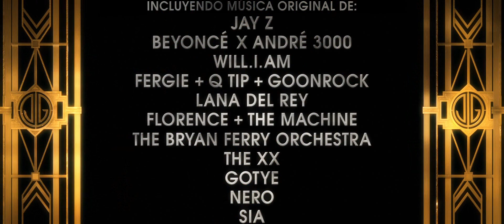El Gran Gatsby - Epic Romance HD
De la mente excepcionalmente imaginativa de Baz Luhrmann, guionista, productor y director viene la nueva adaptación a la gran pantalla de la novela de F. Scott Fitzgerald, El Gran Gatsby.  El cineasta aportará su particular interpretación visual de la historia clásica, recreando la época de una manera nunca vista antes. Leonardo DiCaprio interpreta el papel principal.
El Gran Gatsby sigue los pasos de Nick Carraway, un hombre parecido a Fitzgerald que aspira a ser escritor, cuando abandona la región central de los EE.UU. y llega a Nueva York en la primavera de 1922, una época de decadencia moral, jazz palpitante y de los reyes del contrabando de alcohol. Persiguiendo su propio Sueño Americano, Nick acaba siendo vecino de Jay Gatsby, un millonario misterioso que da fiestas continuamente. Al otro lado de la bahía vive su prima, Daisy, y su marido mujeriego y aristócrata, Tom Buchanan. De esta manera Nick entra en el mundo cautivador de los súper ricos con sus ilusiones, sus amores y sus engaños. A medida que Nick es testigo de aquello, tanto dentro como fuera del mundo que habita, escribe una historia de amor imposible, sueños incorruptibles, y grandes tragedias, y alza un espejo a nuestra propia época y luchas actuales.

El nominado al Oscar, DiCaprio (Diamantes de sangre,  Aviador) interpreta a Jay Gatsby, con Tobey Maguire en el papel de Nick Carraway; Joel Edgerton y Carey Mulligan, nominada al Oscar (An Education) como Tom y Daisy Buchanan; Isla Fisher y Jason Clarke como Myrtle y George Wilson; y la novata Elizabeth Debicki en el papel de Jordan Baker.  El actor legendario del cine indio Amitabh Bachchan interpretará el papel de Meyer Wolfsheim.
El nominado al Oscar Luhrmann (Moulin Rouge) dirige la película en 3D basada en el guión, escrito junto con su colaborador asiduo, Craig Pearce, basado en la novela de  Fitzgerald.   Luhrmann es el productor junto con Catherine Martin, Catherine Knapman, Lucy Fisher y el ganador del Oscar Douglas Wick (Gladiator).  Los productores ejecutivos son Barrie M. Osborne (El Señor de los Anillos -- El retorno del rey ) y Bruce Berman.
Catherine Martin, diseñadora de producción y vestuario, ganadora de dos Oscar (Moulin Rouge) también diseña con el director. Los directores de montaje son Jason Ballantine, Matt Villa y Jonathan Redmond, y el director de fotografía es Simon Duggan.
La película será distribuida en 3D y 2D por Warner Bros. Pictures, de Warner Bros. Entertainment Company, y en territorios elegidos por Village Roadshow Pictures.